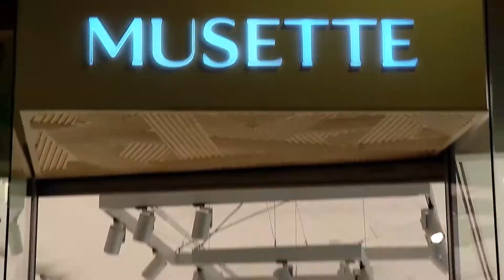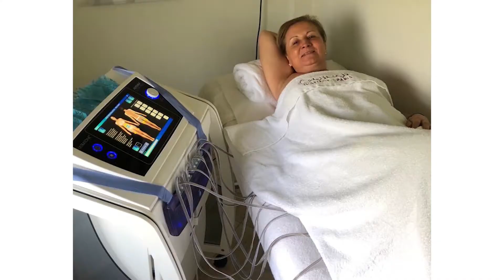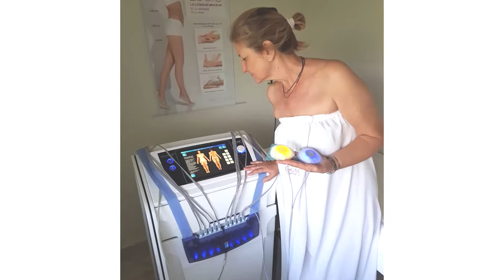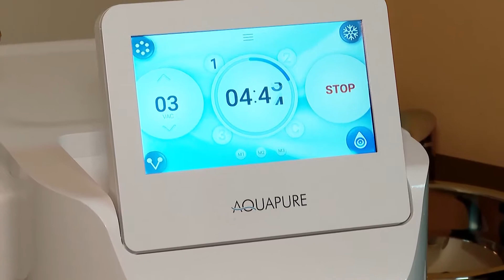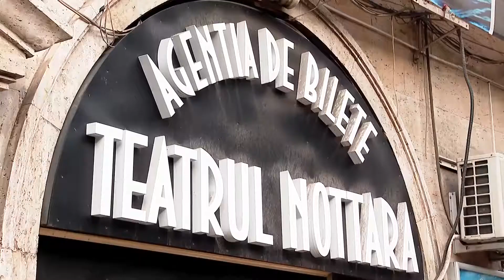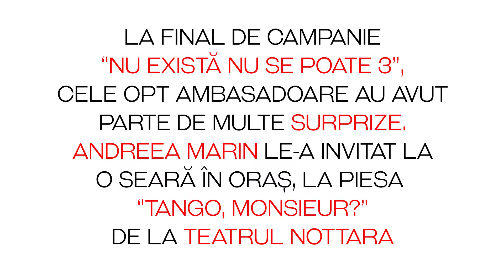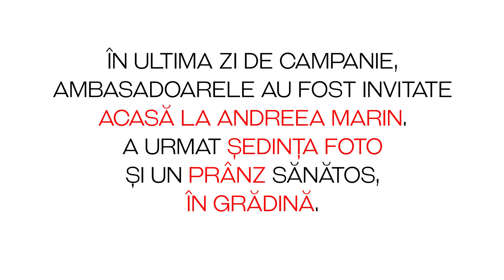"Nu exista nu se poate 3" finalul campaniei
Production: Yolo Media
Video editing: Moon Media Productions